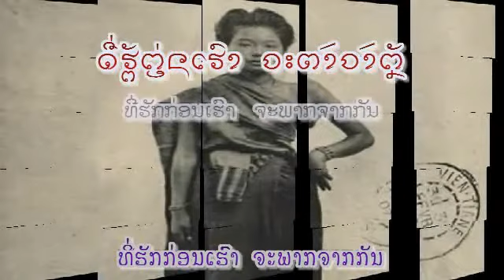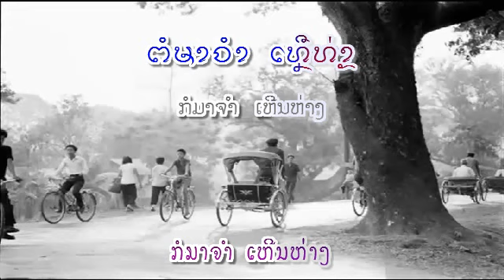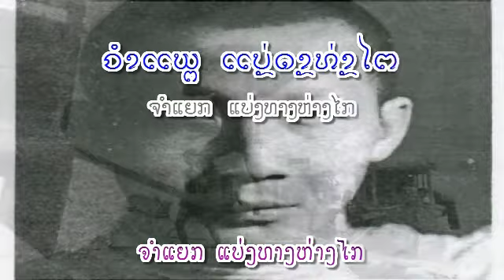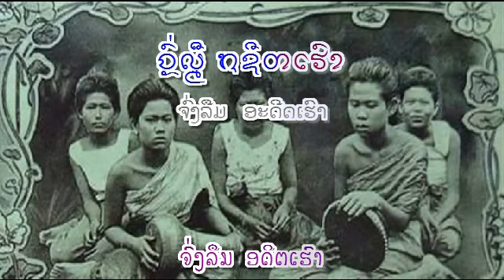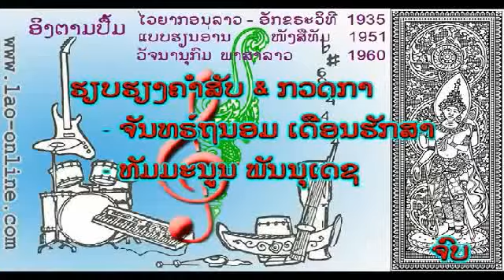ເຊົາຮັກກັນດີກວ່າ : ນສ ດວງສຸດາ - (VO) lao tuto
ເນື້ອຮ້ອງ & ທຳນອງ:  ... ? ...
slow